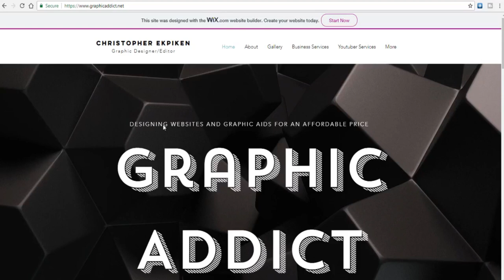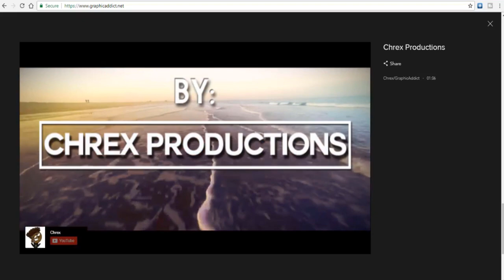What's Next?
Soft Boxes
Unboxing Table